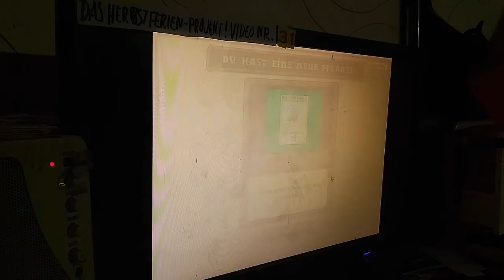Pflanzen vs. Zombies #6: Nervige Zombies auch bei Nacht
Die Jagd in der Nacht nach Zombies geht weiter.